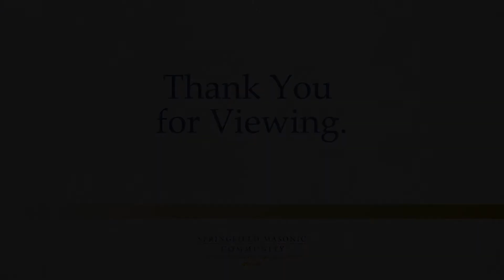Springfield Masonic Community Aerial Tour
Get a feel for the layout of Springfield Masonic Community as you view it from above in this aerial tour.